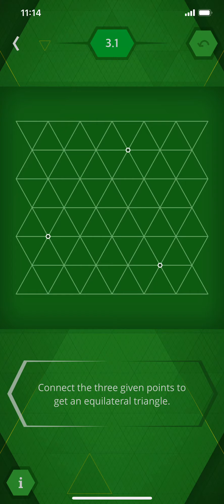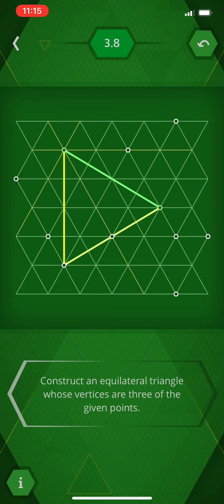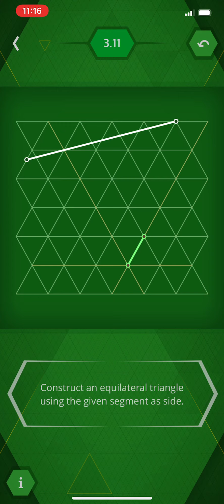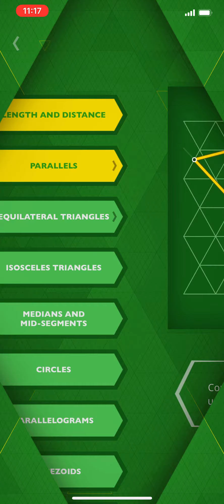Pythagorea 60° Equilateral Triangle Level (3.1-3.11) Solutions/Answers